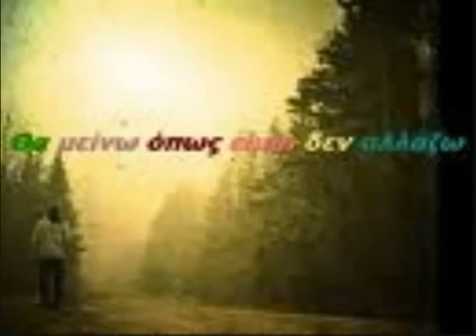ΠΥΞ ΛΑΞ Το Αργα Για Μας Ειναι Νωρις(alexgeo)